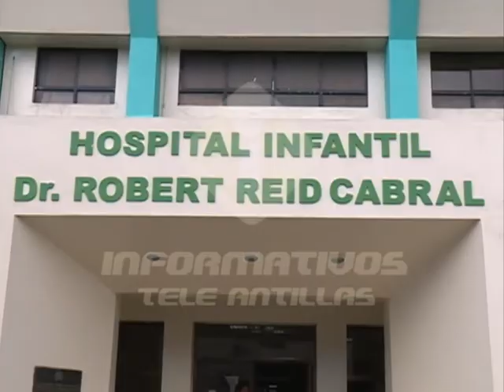Familiares de bebé que murió quemada dicen hospital actuó irresponsablemente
Familiares de la recién nacida fallecida tras recibir quemaduras luego de que se incendiara la incubadora donde permanecía en el Hospital de la Mujer, se quejaron de que el centro actuó de manera irresponsable en el caso.